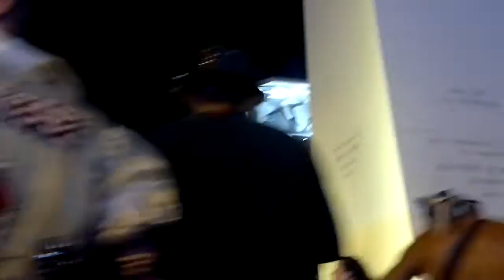"CARNAVAL 2013 EN EL OBELISCO DE BUENOS AIRES ARGENTINA POR OSCAR VALMONT". 3D. HD.